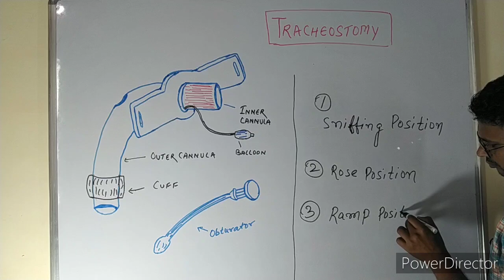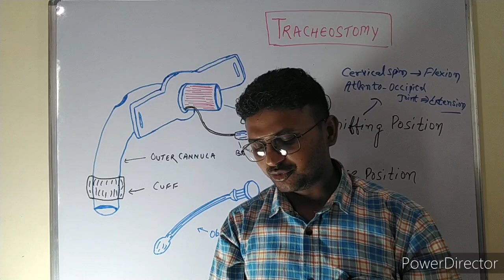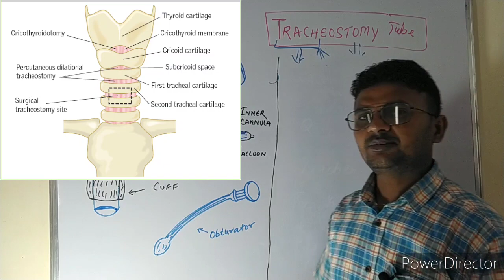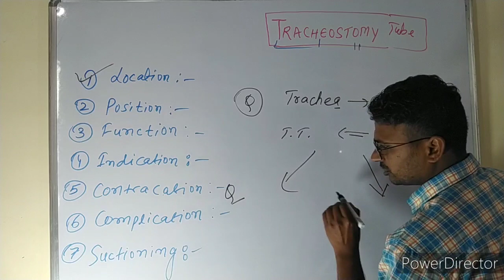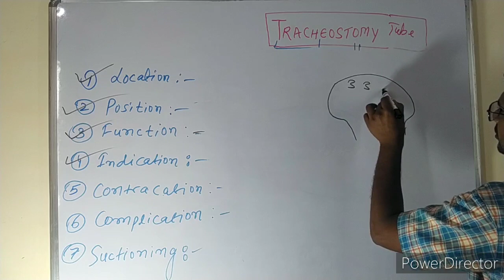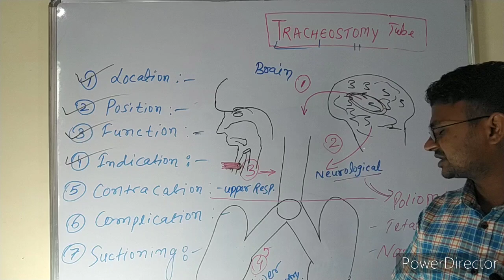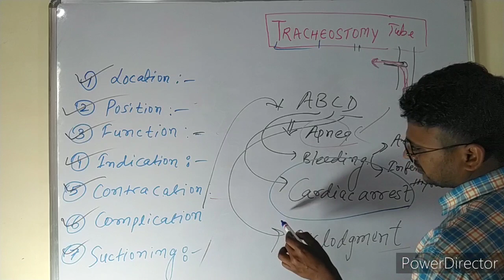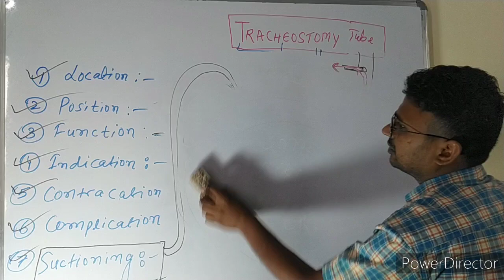Tracheostomy tube and suctioning गले मे कत्रिम नाली डालना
The practice exams of AIIMS, RRB and ESIC Examination Multiple choice question answers published here for your upcoming Nursing Officer/ Staff Nurse Recruitment Examination preperation of various exams.
6. Practice 02 (Questions no. 21- 40 )